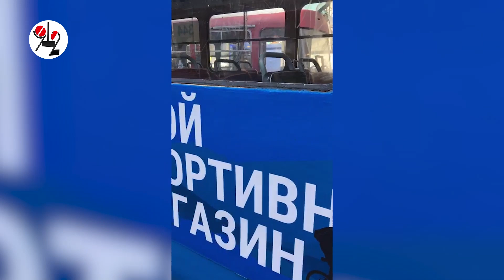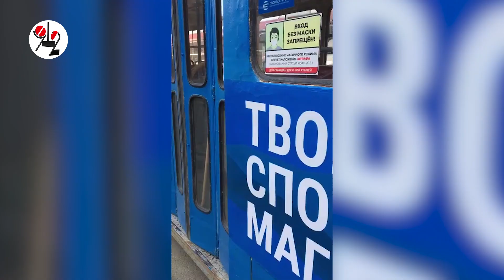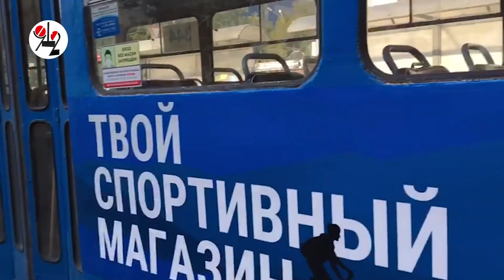Рюкзак заминировал утренний трамвай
Пожарная машина приехала на "разминирование" минут через 20.